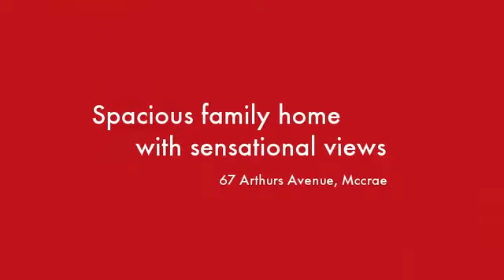67 Arthurs Avenue Mccrae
Instavid for 67 Arthurs Avenue, Mccrae